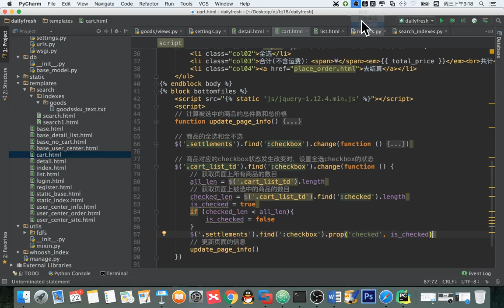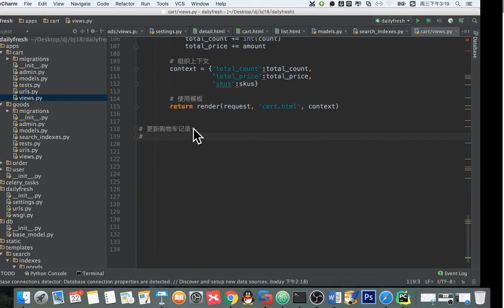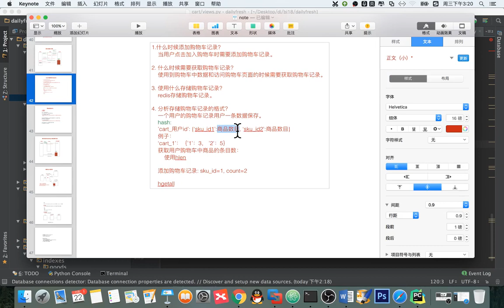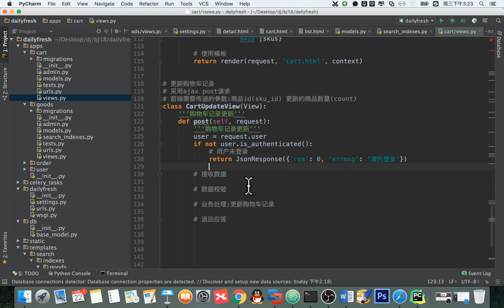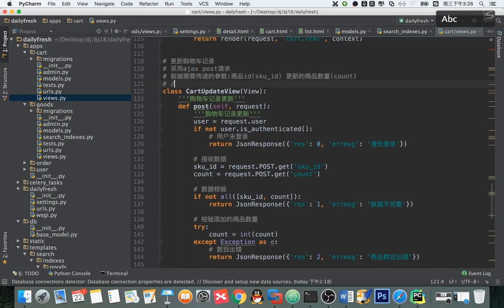14 天天生鲜Django项目丨12 天天生鲜购物车记录更新丨02 购物车记录更新 后台view